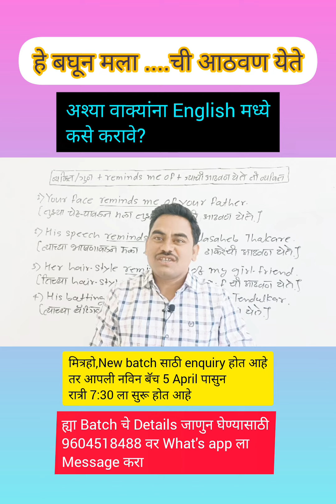Remind me of... मला...ची आठवण येते!